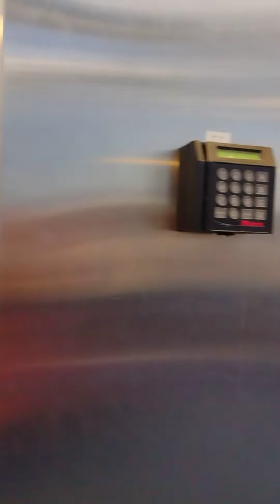Abordando el avión para El Salvador